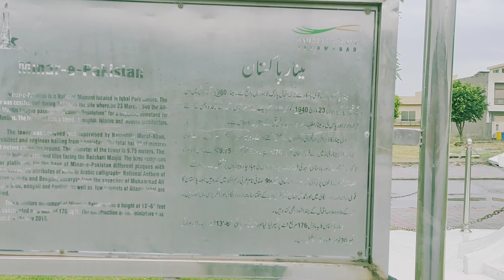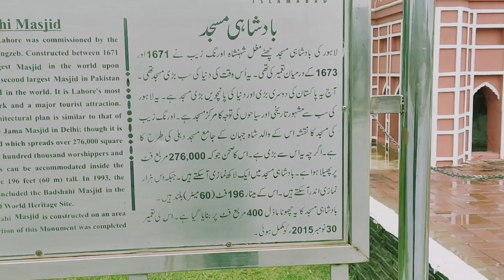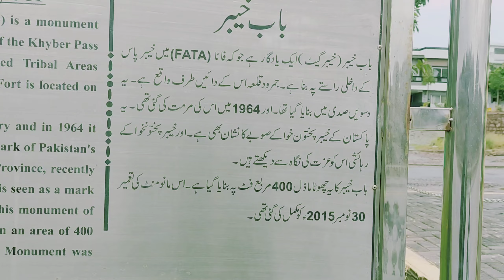bahria enclave main Barish ne mahool bana deya/vlog in bahria enclave Islamabad